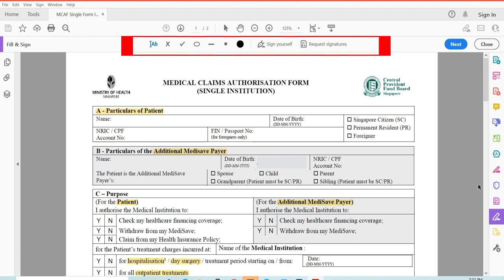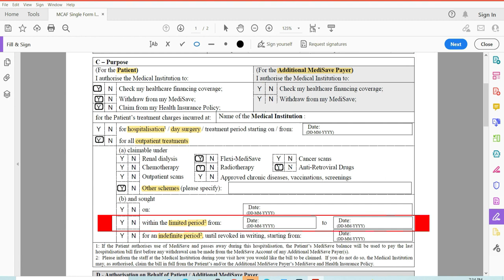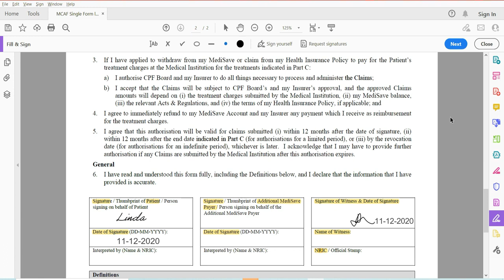How to authorise Medical Claims Authorisation Form Single – MCAF(S) using PDF E signature?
To provide tutorial on how to authorise MCAF(S) using PDF e-signature